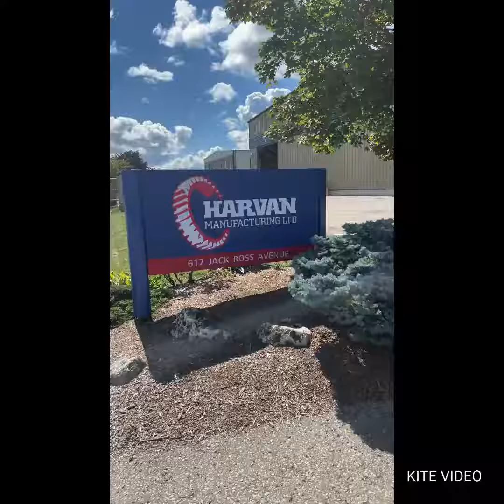Harvan Manufacturing Ltd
Harvan Manufacturing Ltd 2021 Finalists in the Woodstock Chamber of Commerce Business Awards of Excellence Manufacturing category.